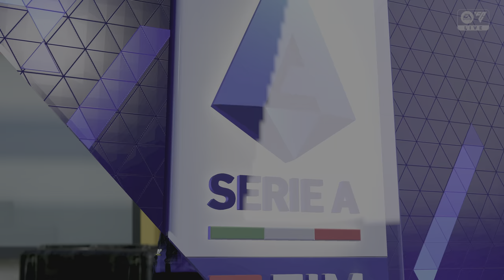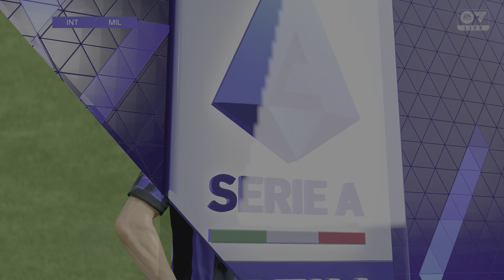FC 24_ Inter Milan vs. A.C Milan - Italian Serie A 23/24 Full Match at the San Siro | PS5™ [4K60]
Inter Milan vs. A.C Milan - Italian Serie A 23/24 Full Match at the San Siro